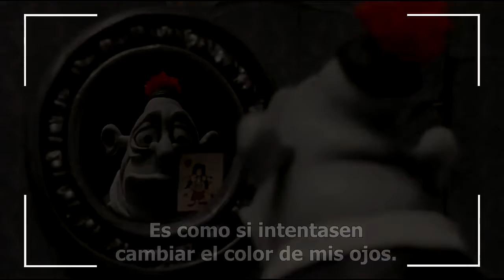MARY AND MAX: LA PELÍCULA MÁS DEPRESIVA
En el vídeo de hoy hablamos de MARY AND MAX